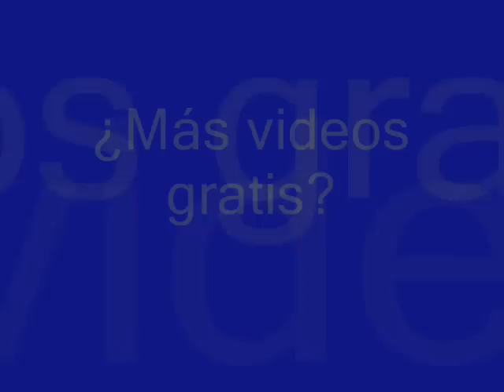Gran Premio Asocrinca VAL -machos 2010 - Valencia